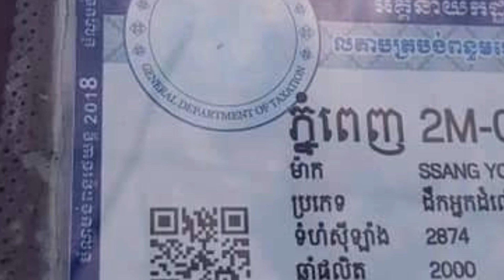Samyong for sale 2000 ឡានលក់បន្ទាន់ប្រញាប់លុយ 10500$ รถขายราคาคีที่สุด Thank you.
Hello every body  welcome to visit my video chanel about car for sale so good.

ឡានលក់តម្លៃសមរម្យ។
Fb Nathavoth Thy.